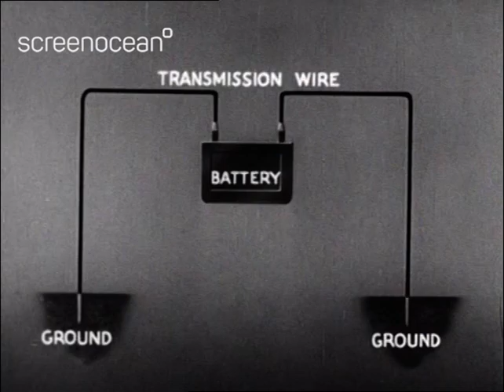Today is Morse code day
Here's Sam Morse and the world's very first Telegraph machine.